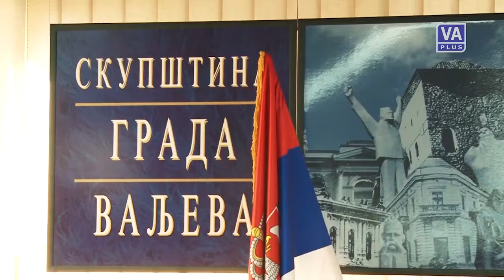Gradsko veće: Komisija za pse lutalice (13-10-2014)